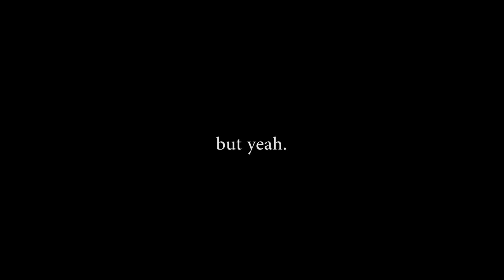This Nagatoro-san Anime is a bit... Suggestive. (Review)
This anime is by no means a hentai, but you can tell it really wants to become one! Not as bad as ishuzoku reviewers though.

Should you watch Don't toy with me miss nagatoro ? Is this anime good ? Well that's what this review is for ! Ijiranaide, Nagatoro-san as it's written in its native japanese name , is a slice of life anime about a girl Nagatoro that teases a timid boy she likes named... Well he does have a name, but let's call him Senpai for now.

Kirby - Gourmet Race Acapella - Smooth McGroove